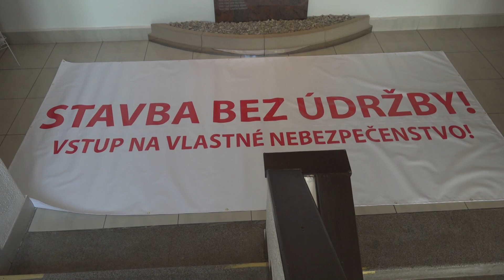Ruina na Hornom konci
Na Žiarskej ulici v handlovskej lokalite Horný koniec je ruina budovy, ktorá môže byť hrozbou pre deti túžiace po dobrodružstve. Na hroziace nebezpečenstvo upozornili samosprávu obyvatelia tejto časti.